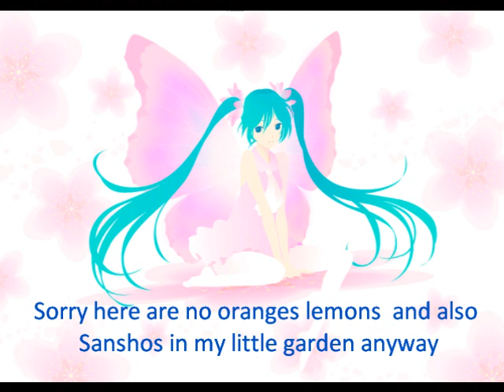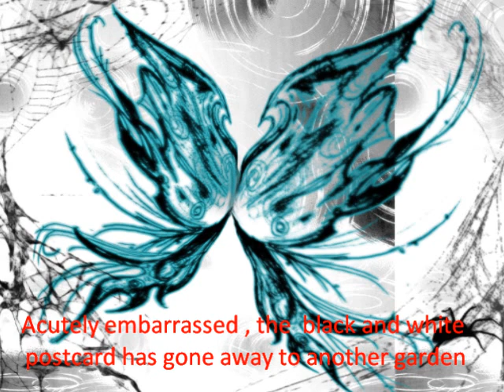Butterfly waltz 【Vocaloid Megurine Luka】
Original song in Japanese is here
日本語原曲はこちら。
なお、英語の音節数と曲を合わせるため、日本語原曲と歌詞が異なる場合があります。
lyrics
In the spring breeze what is Swallow tail looking for in my small garden ?
Is it a flower you like?
Sorry here are no  oranges lemons  and also Sanshos in my little garden anyway .
Acutely embarrassed , the  wrought yellow and black origami article has gone away. good bye.
Take care yourself and see you next year in the spring breeze safe and sound as now .
Long live . God bless you .

In the spring breeze what's Cabbage butterfly looking for in my small garden ?
Is it a plant you like?
I'm sorry   here are no mizunas cabbages and no oilseed rapes in my little garden  now.
Acutely embarrassed , the  black and white postcard has gone away to another garden. good bye.

And the spring itself will be gone.